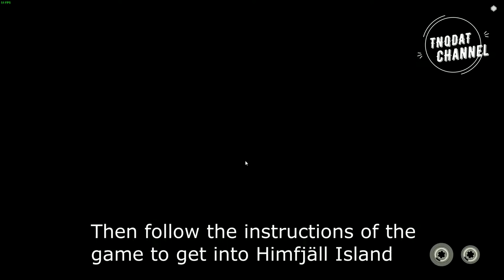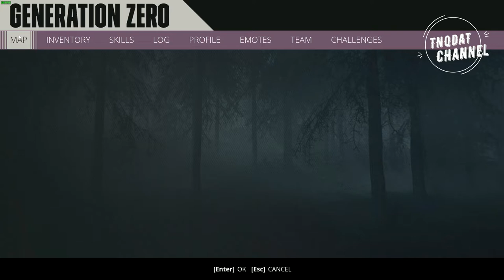[Generation Zero] How to get Machine Gun - KVM 59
This video will help you how to take KVM 59
           You only get this gun by being in the Not Alone quest chain
           And you must have DLC: Alpine Unrest